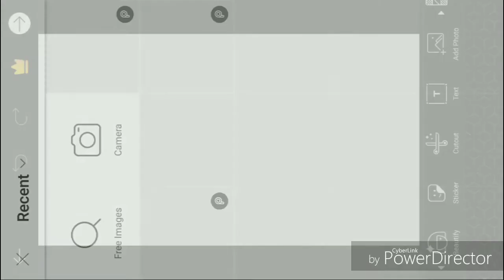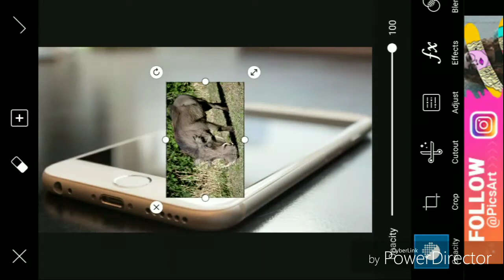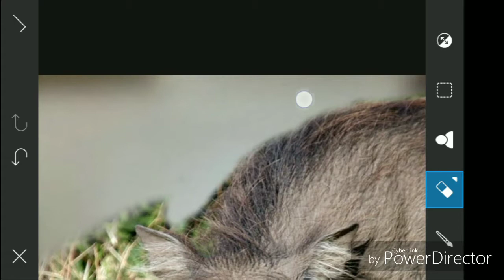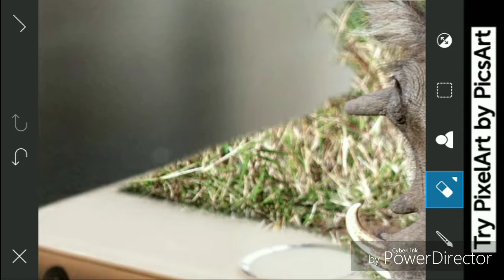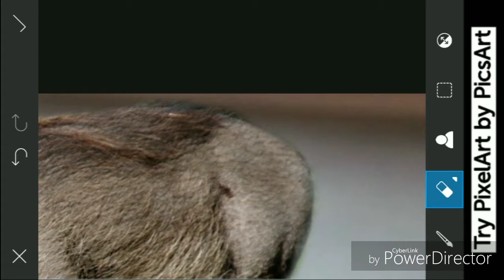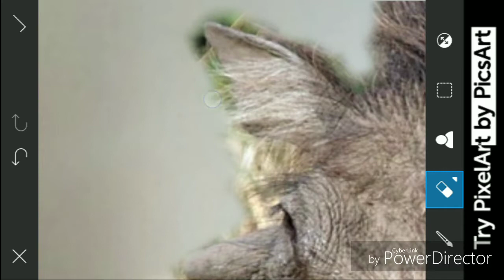How to make wild boar 3d image in PicsArt